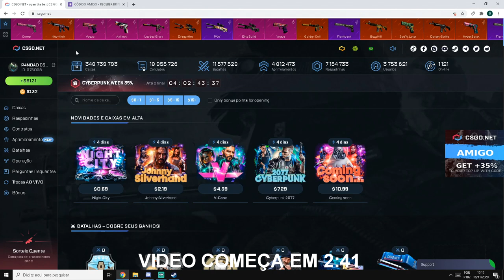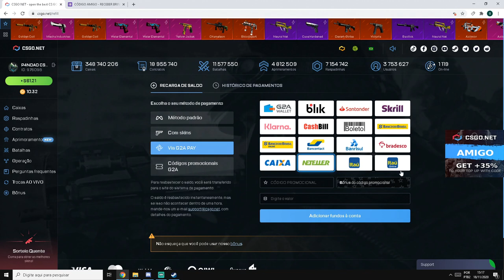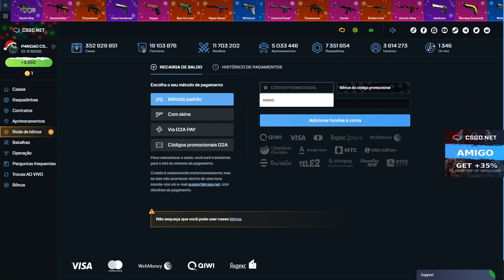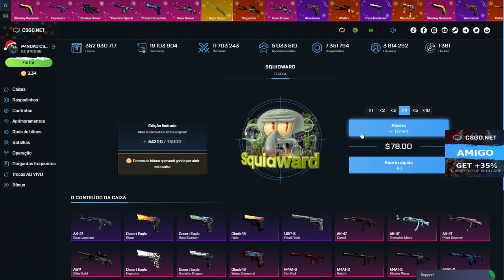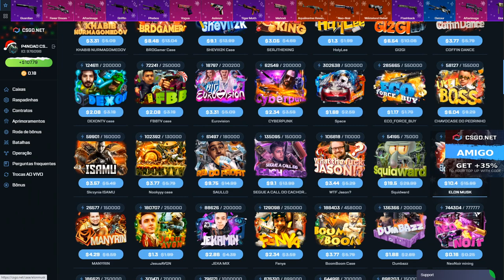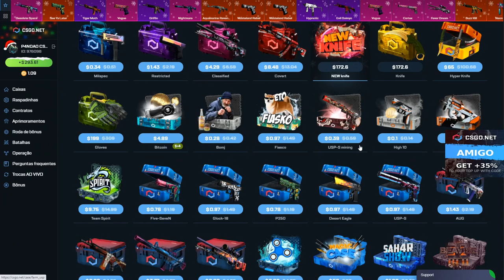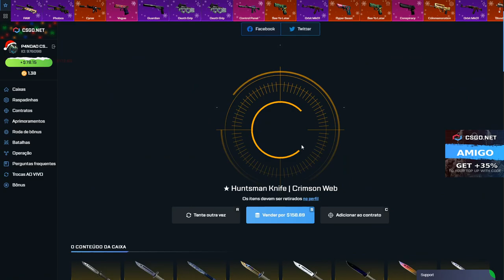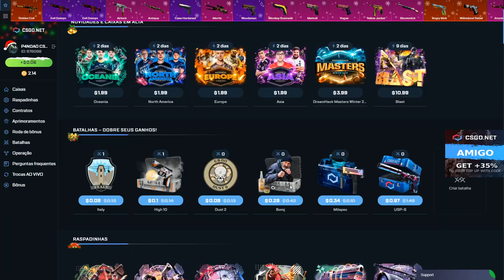GANHE até $13 DOLÁRES de GRAÇA no CSGONet TODO DIA!